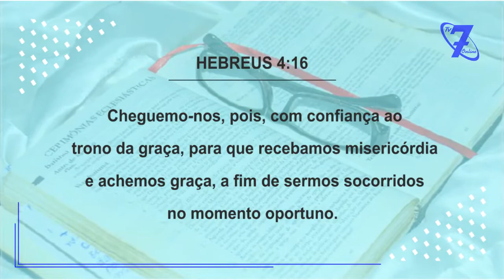MEDITAÇÃO BÍBLICA | Pr. Alcides Piriquito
» TEXTOS BÍBLICOS: Hebreus 4:16

“Devemos abandonar todos os maus comportamentos, porque o maior desejo de Deus é que você se aproxime Dele, e receba o Seu perdão” - Sublinha o Pr. Alcides Piriquito.

Se preferir ver (ou baixar) o vídeo no Youtube.